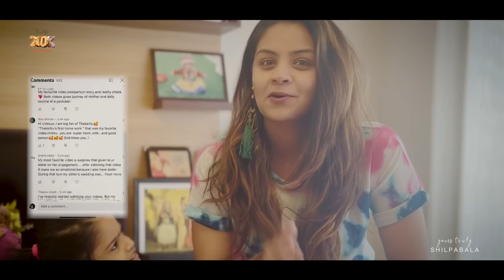Surprise from my family for 200k subscribers | Giveaway Winner announcement 📣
200 K family on YouTube and there are many reasons to celebrate!

Editor: Naiju Benny